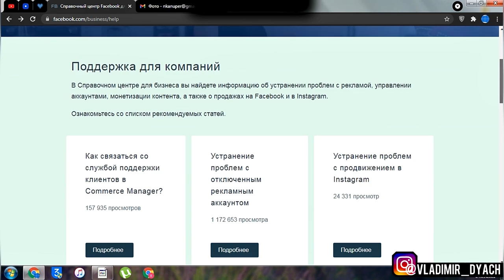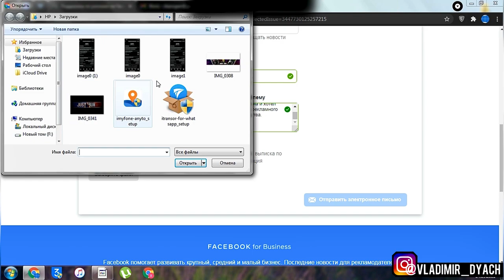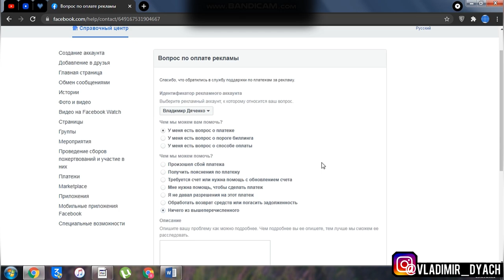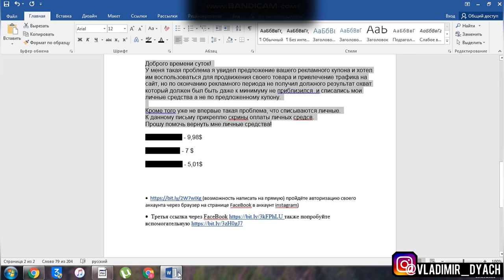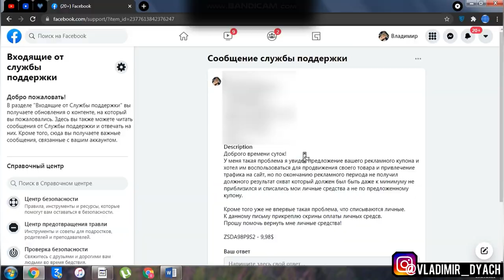Возврат СРЕДСТВ за РЕКЛАМУ в instagram | КАК ВЕРНУТЬ ДЕНЬГИ ЗА РЕКЛАМУ в instagram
Как запросить возврат средств за рекламу в instagram
Как вернуть деньги за рекламу instagram
Как вернуть средства за рекламу в instagram

2. Другая ссылка (возможность написать на прямую) пройдёте авторизацию своего аккаунта через браузер на странице FaceBook в аккаунт instagram)
3. Третья ссылка через FaceBook также попробуйте вспомогательную
4. Переходи по ссылке обязательно через ПК (ноутбук или компьютер) чтобы открылась полная версия через телефон или планшет не получится.
5. Опускаетесь ниже где будет предложение «нужна помощь» нажимаем - начать.
6. Выбираем справа «получить поддержку по рекламе»
7. Выбираем ваш аккаунт с которого была Реклама создана и списаны деньги.
8. Из предложенных вариантов не будет вам нужное выбираете самый нижний другая проблема.
9. Указываете свой электронный адрес (это Почта) проверяете номер телефона и пишите в поддержку.
10. Написать вашу жалобу и негодование с номером заказа (iD транзакция и контрольный номер) пример письма ниже 👇
11. Напоминать о себе переодически писать в техподдержку, чтобы не забывали о вас.

Пример письма в техподдержку FaceBook:

У меня такая проблема:
я увидел предложение вашего рекламного купона в ленте уведомлений instagram и хотел им воспользоваться для продвижения своего товара и привлечение трафика на сайт, но по окончанию рекламного периода не получил должного результата, охват который должен был быть даже к минимуму не приблизился  и списались мои личные средства а не по предложенному купону.

Кроме того уже не впервые такая проблема, что списываются личные.
К данному письму прикреплю скрины оплаты личных средсв.
Прошу помочь вернуть мне личные средства!